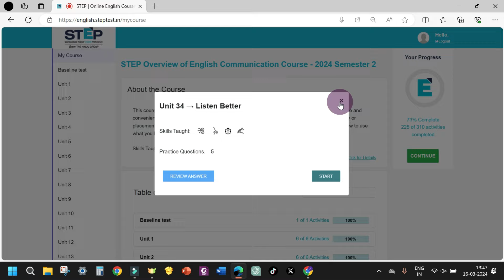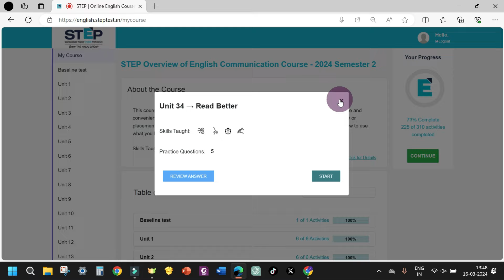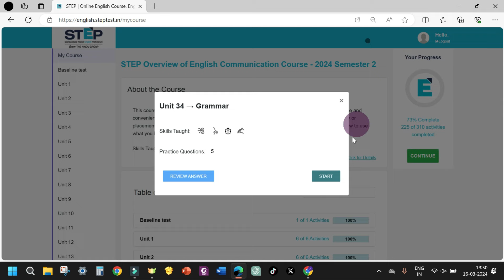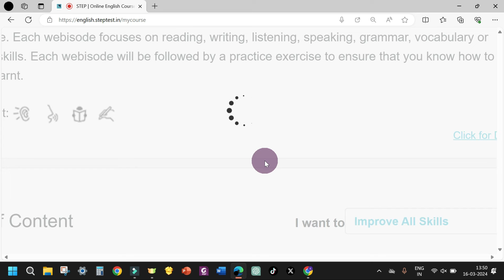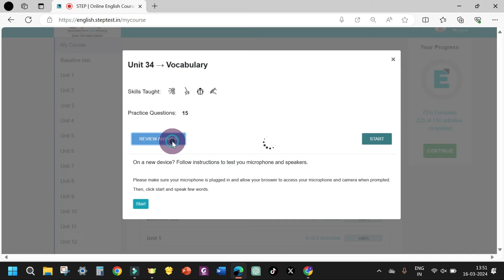UNIT 34||STEP||The HINDU|| 💯✅👍answersdotcom